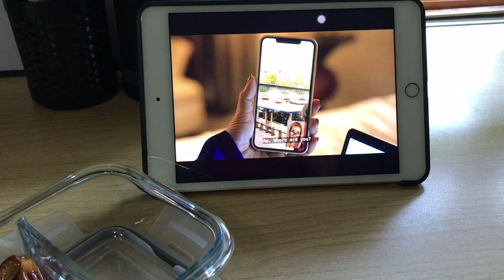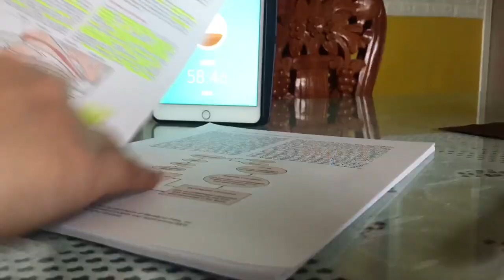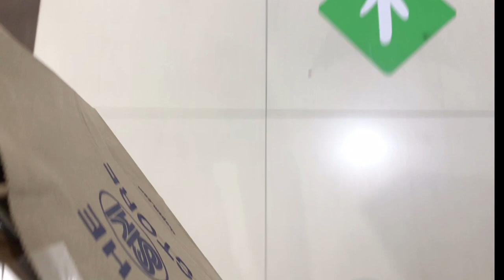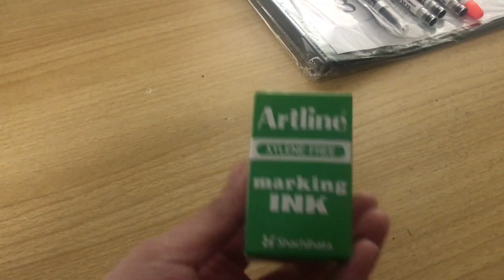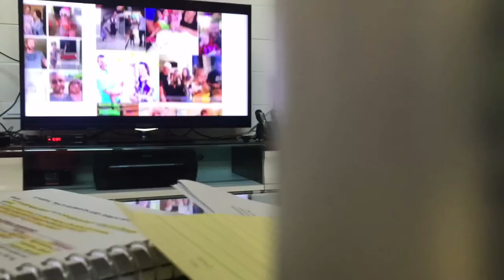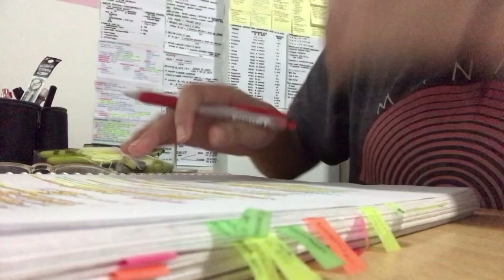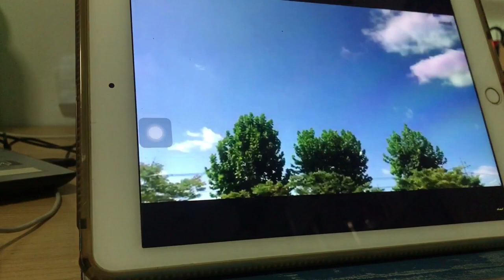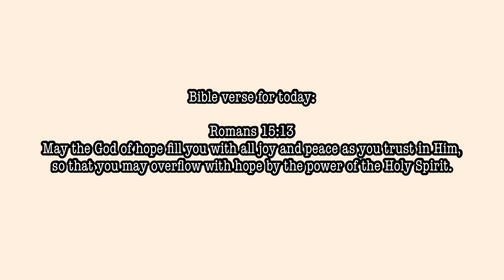a study vlog 📚 — board exam preparation diaries ep. 1 🔬 | philippines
Konnichiwa!

I started my review for my board exam next year hopefully by March. And I wanted to document everything I’ll do to get that license. This is my first episode of my “rmt diary” 😅

I hope you enjoy watching my vlog!

FILM:
- VLLO
- Iphone 7+

Please watch it in 1080p HD.

Stay safe and always be happy! ♥️

love, Robie ♡